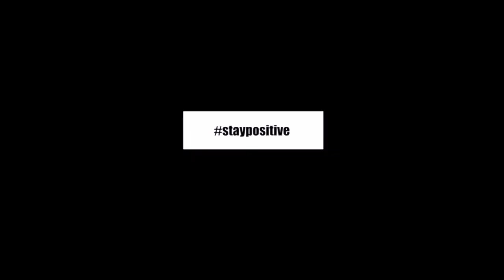Song for Japan | AUREUM Saxophon Quartett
a short video of the flashmob gig in Austria during the Corona Crisis 2020

Song for Japan
composed by Steven Verhelst (arr. Tatsuya  Watanabe)

Martina Stückler - Soprano Saxophone
Johannes Weichinger - Alto Saxophone
Viola Jank - Tenor Saxophone
Lukas Seifried - Baritone Saxophone